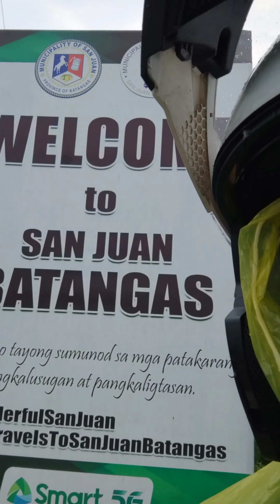KUYA OLIVER'S GOTOHAN (RIDEAT!)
RidEat! Quick ride lang papuntang San Juan Batangas para matikman ang Legendary Gotong Batangas ni Kuya Oliver.

10/10

The best thing about it mura lang para sa quality ng luto.

160php
Gotong Batangas (Overload)
2 Rice
1 Mountain Dew